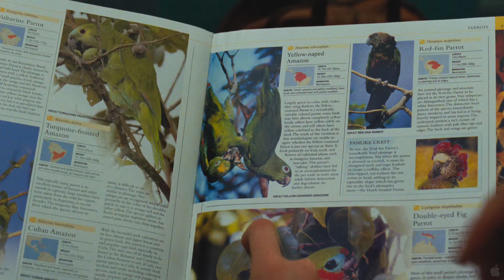A Bird of the Air aka The Loop (2011)